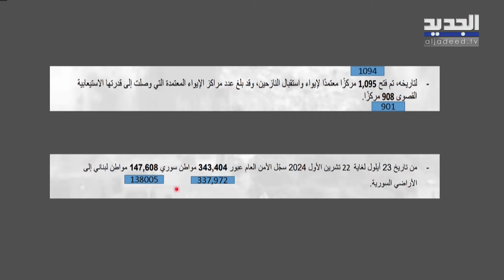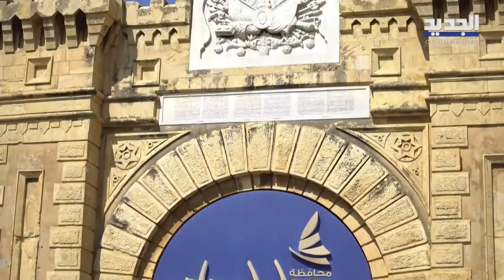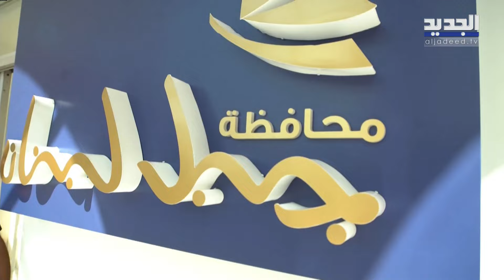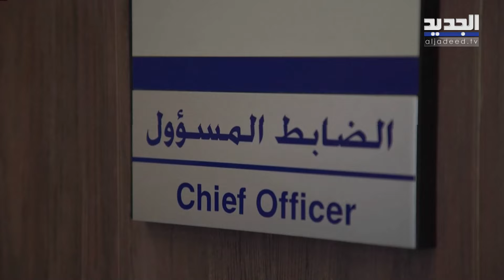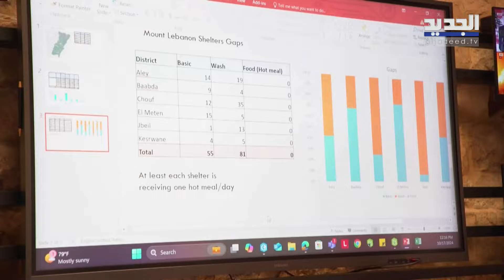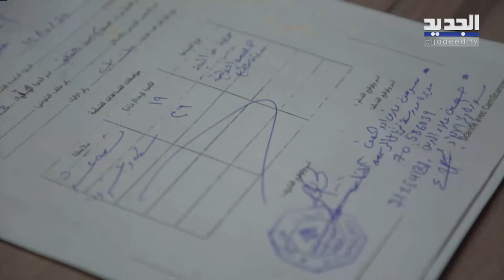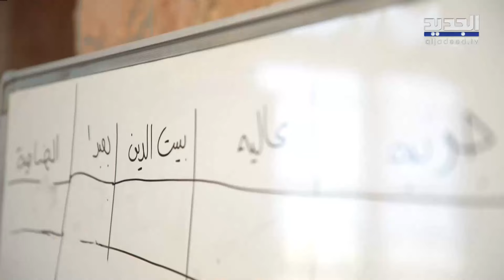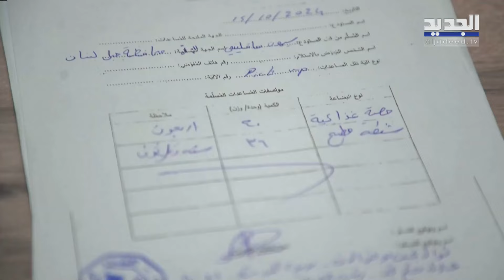غرفة العمليات - 22-10-2024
حلقة خاصة من سلسلة حلقات بعنوان "عدوان أيلول" تستعرض أبرز المستجدات الميدانية والسياسية والتي تتعلق بتطورات العدوان الاسرائيلي على لبنان، حيث تقدمها الإعلامية اللبنانية راوند_بو_ضرغام .

ضيوف الحلقة : النائب علي حسن خليل ، صحافي معتمد في وزارة الخارجية الاميركية سعيد عريقاتي , النائب الآن عون ,اسعد بشارة , عضو مجلس بلدية الشياح مسؤولة لجنة الشؤون الاجتماعية والصحة ريتا الطويل.

بالاضافة إلى غرفة العمليات التي يقدمها كل من رياض_قبيسي , هادي_الامين , ليال_بو_موسى و